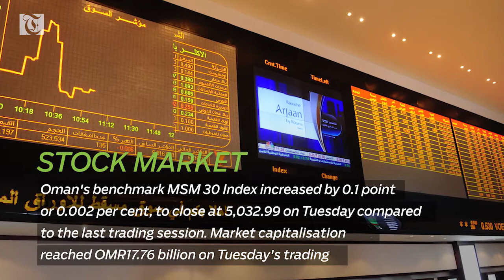First Chinese factory opens in Sohar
Changbao Oman
Changbao Oman Oil Pipe Company, the first Chinese factory in Sohar Freezone, held its inauguration on Monday.  The new facility is spread over 21,200 square metres with an investment of $20 million.

PDO Training Support
Petroleum Development Oman (PDO) is supporting the training of 50 Omani graduates to work as key commissioning staff in the oil and gas sector.

Stock Market
Oman's benchmark MSM 30 Index increased by 0.1 point or 0.002 per cent, to close at 5,032.99 on Tuesday compared to the last trading session. Market capitalisation reached OMR17.76 billion on Tuesday's trading.

Abu Dhabi Property
Abu Dhabi continues to experience negative growth across all property types due to weakness in the job market and reduced housing allowances, according to the third quarter Abu Dhabi Real Estate report by Asteco.

DP World Growth
DP World Limited handled 52.3 million twenty-foot equivalent units across its global portfolio of container terminals in the first nine months of 2017, with gross container volumes growing by 10 per cent year-on-year.